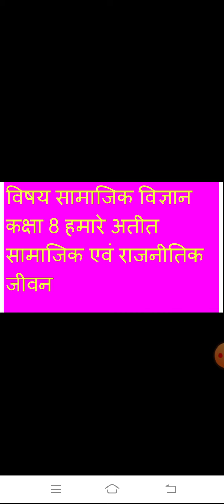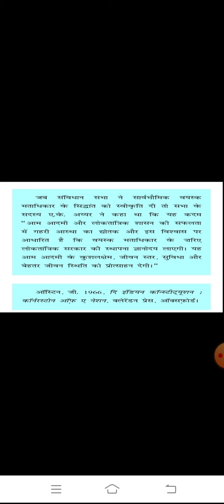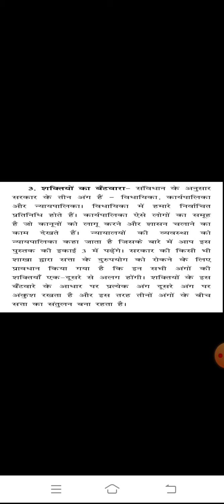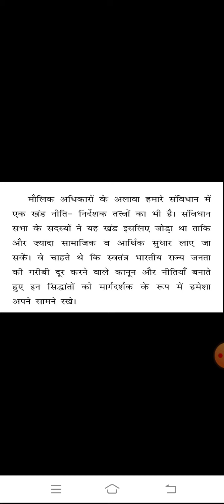कक्षा अष्टमी सामाजिक भाग 16